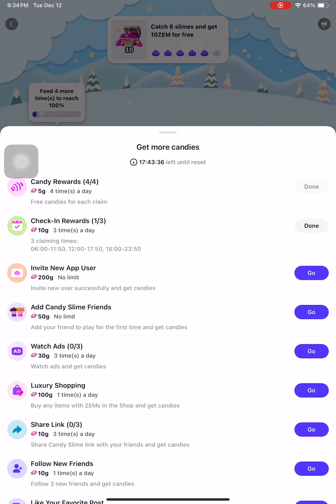Zepeto Fun Game: A Virtual World of Endless Possibilities!